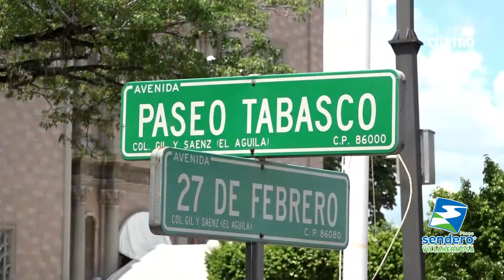URGEN CICLOVIAS EN VILLAHERMOSA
🚵🚲 La propuesta de las ciclovías en Villahermosa ha causado polémica pero con ella se busca hacer eficiente la movilidad de las personas...